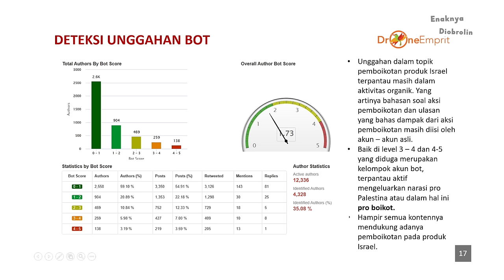Aksi Boikot Produk Pro Israel Rentan Misinformasi, Gimana Peran Pemerintah? | Enaknya Diobrolin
Seruan boikot terhadap produk-produk yang terafiliasi dengan Israel—buntut agresi Israel ke Gaza yang menewaskan puluhan ribu warga Palestina—berlangsung masif dalam dua bulan terakhir. Aksi ini disebut berdampak luas, terutama ke sektor ekonomi, seperti penurunan penjualan, hingga pengurangan pekerja atau bahkan penghentian tenaga kerja.

Dalam episode Enaknya Diobrolin kali ini, kami berbincang dengan Miftahul Huda (Sekretaris Komisi Fatwa MUI), Emil Arifin (Anggota Asosiasi Pengusaha Indonesia atau Apindo), dan Nova Mujahid (Lead Analis Drone Emprit). Obrolan ini ingin mengedukasi publik terkait isu boikot serta dampaknya yang perlu diantisipasi.

(Narasi)